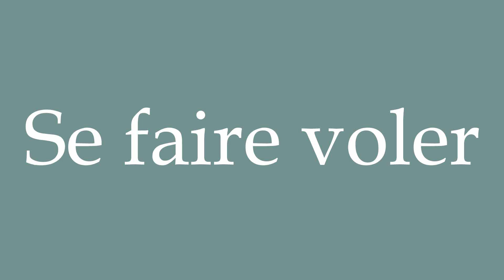How to Pronounce ''Se faire voler'' (Getting robbed) Correctly in French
Learn how to say and properly pronounce ''Se faire voler'' in French with this free pronunciation tutorial.